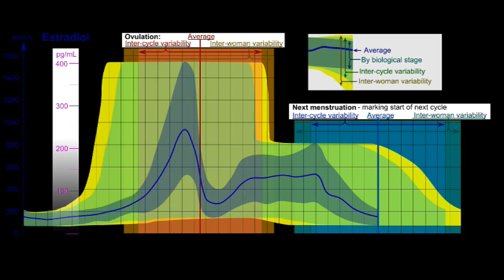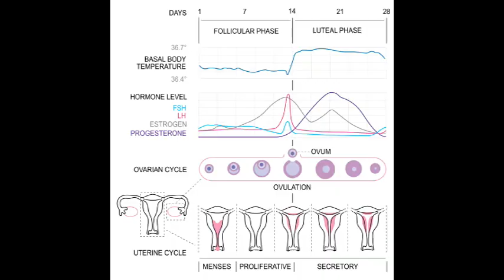Menstruation and its regulation - ആർത്തവ സംബന്ധമായ പ്രശ്നങ്ങളും അതിനുള്ള പരിഹാരവും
Describe the menstruation, symptoms, irregular periods and its management